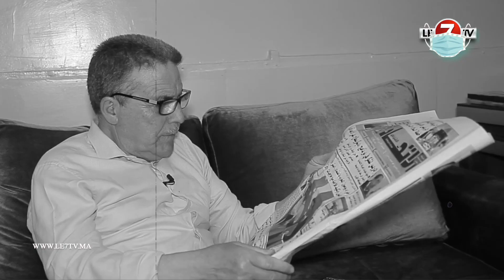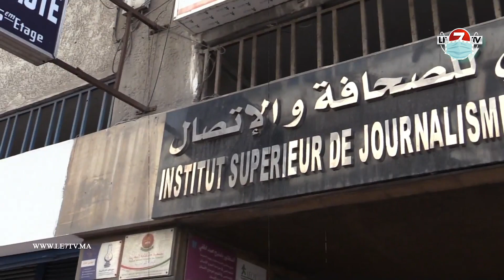الذكرى السنوية الثانية لوفاة الأب الروحي للصحافيين، والمناضل السياسي والحقوقي الدكتور محمد طلال